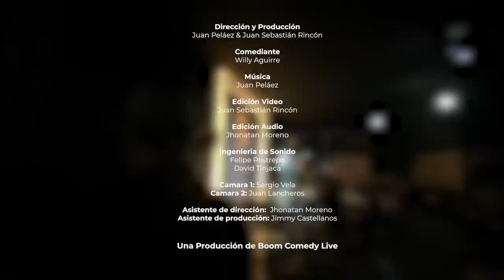William Aguirre Get Up Stand Up # 22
Empieza un proyecto de comedia sin censura que busca mostrar los diversos estilos de humor que hay en el país, con invitados de lujo y rutinas excelentes. Bienvenidos a getupstandup.

Hoy Willy Aguirre
Redes: @SoyElDelSombrero

Sí deseas que tú marca aparezca en los videos de Get Up puedes escribirnos a @boomcomedylive en instagram ahí te diremos como pautar con nosotros.

Música
Juan Peláez

Edición Video
Juan Sebastián Rincón

Edición Audio
Jhonatan Moreno

Ingenieria de Sonido
David Tinjaca
Felipe Restrepo

Camara 2: Juan Lancheros

Asistente de Dirección: Jhonatan Moreno